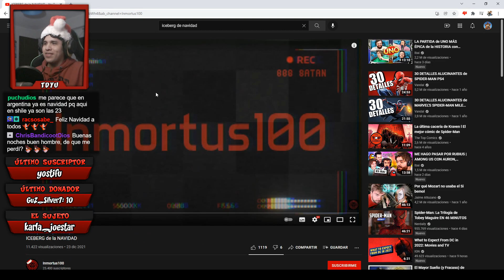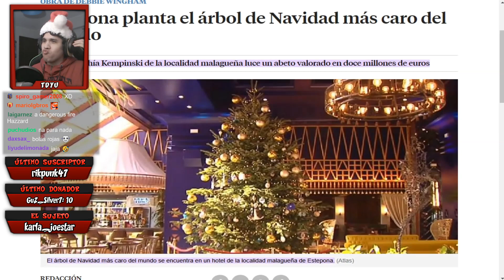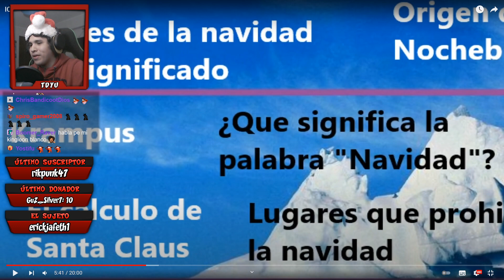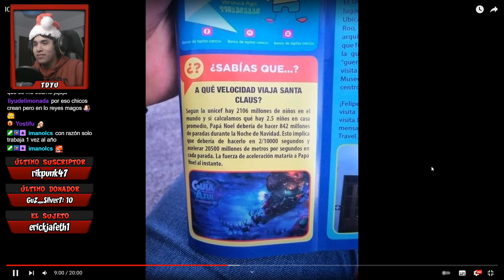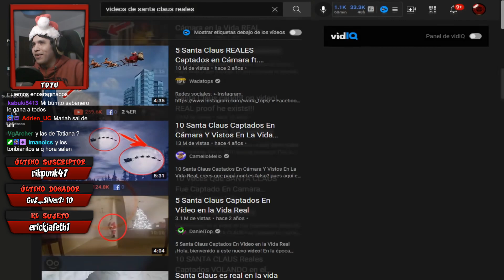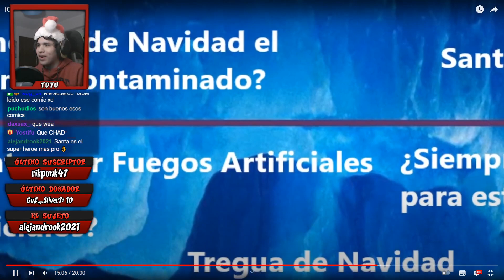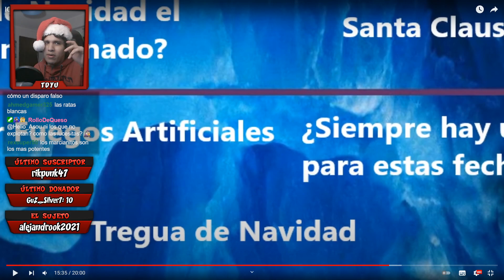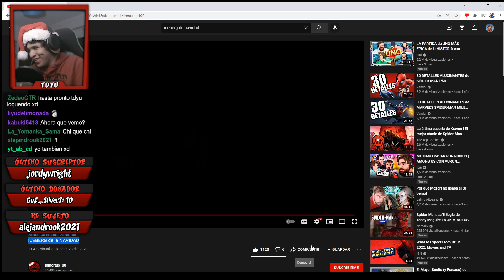TDYU reacciona al Iceberg de la Navidad